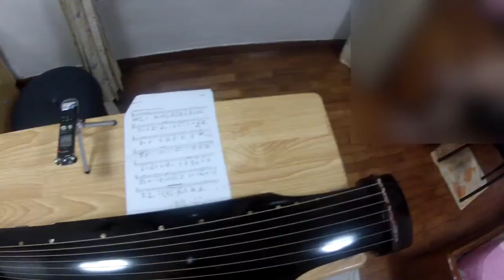Video 8 梅梢月 MeiShaoYue pages 1-2 Practice #4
8th video - autoethonography of guqin home practice to captured my lived experience and my lifeworld. helps me to reflect, and spot all my horrible mistakes.